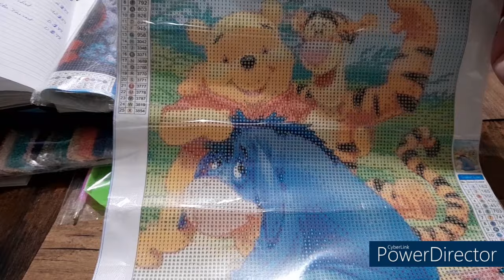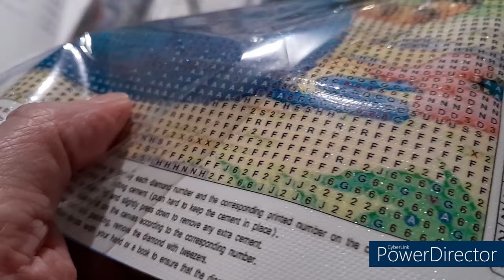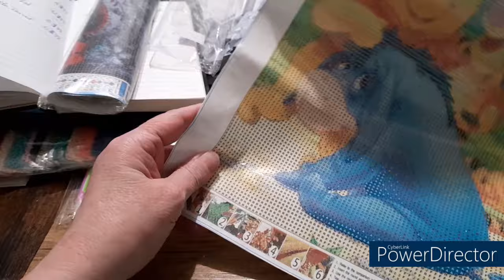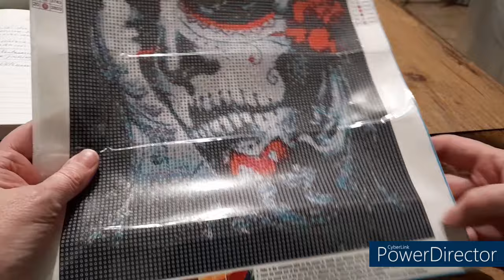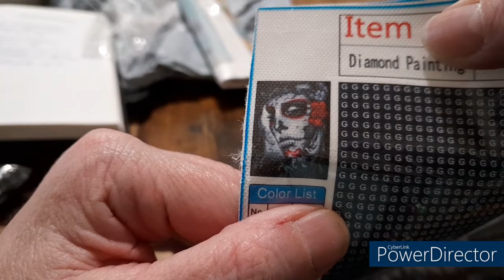UNBOXING de la boutique DIAMONDARTGIFT Spécial Diamond Painting